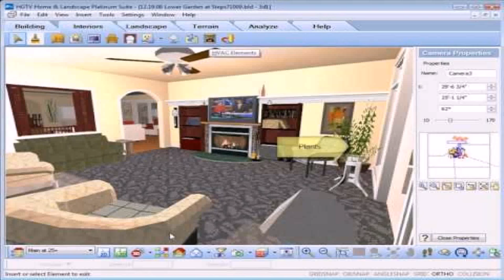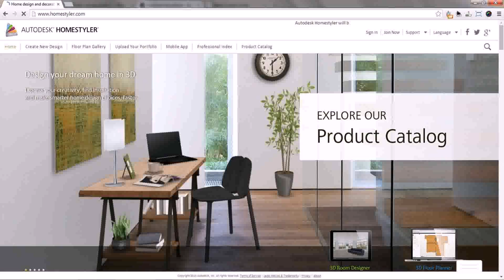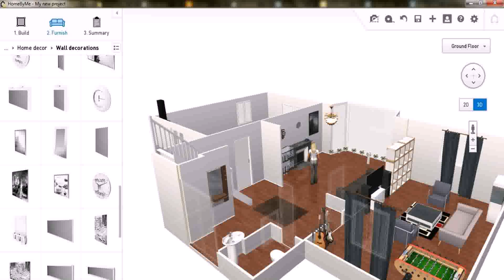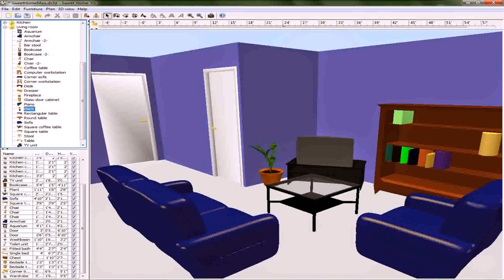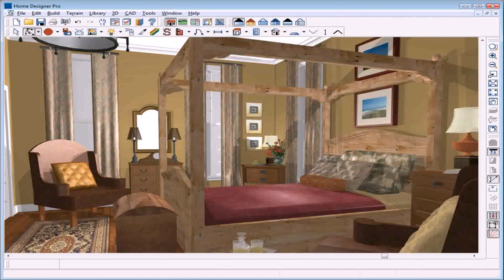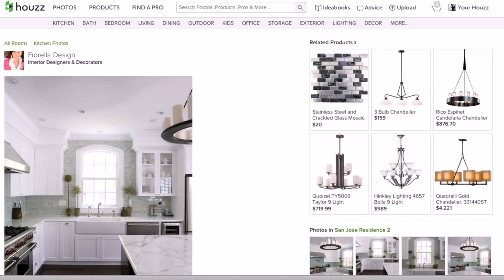Home Interior Design Computer Software - DaddyGif.com (see description)